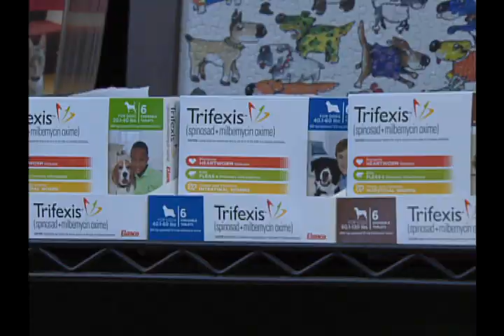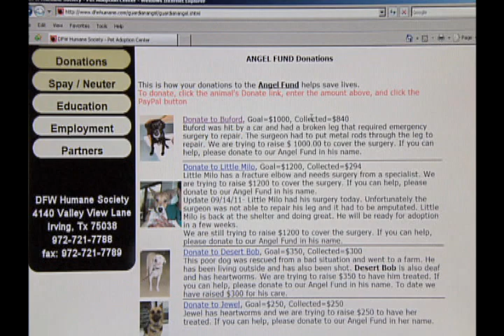Angel Fund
The DFW Humane Society's Guardian Angel Fund helps injured or sick dogs and cats recover so they can be adopted into good homes.